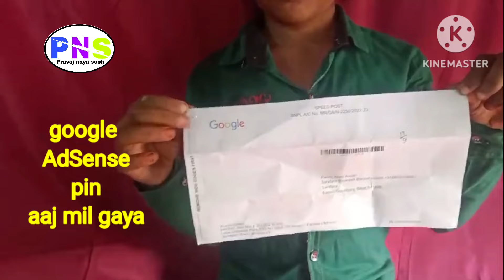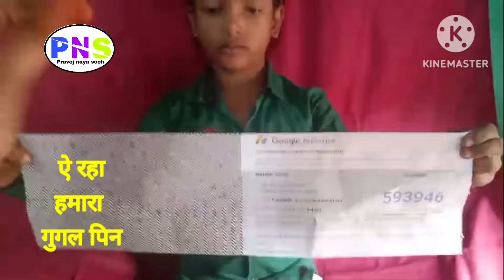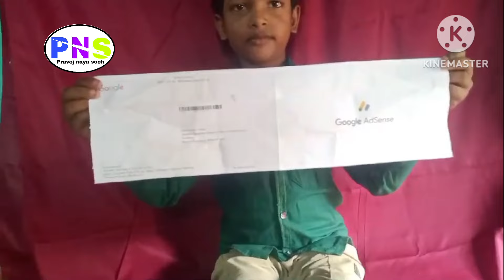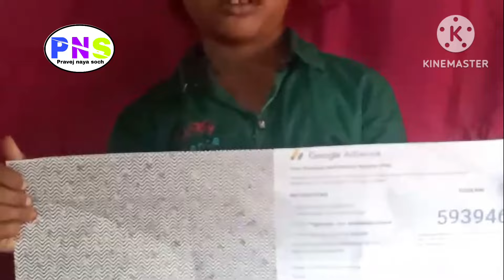I Finally Got My Google Adsense Pin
Google Adsense Pin Aa Hi Gaya || ab ayega paisa🤑|| My youtube earning reveal 💸🤑| pravej naya soch

Chanel -@pravejansari6578
Video shoot - Israel road department company
director - pravej ansari

follow my fecebook acount

                description
ईस विडियो में गुगल ऐडसेंस हमारे घर आज आया ऊसी को देखाया गया है तो विडियो पुरा देखीए फिर समझ में आऐगा  और हमारे चैनल को सबसकाराईब और फलों किजिए धन्यवाद

AdSense Pin Verify Kaise Karte Hai

Cover Topic:

google adsense pin verify kaise kare how to apply for adsense pin google adsense pin kab aata hai
adsense pin kitne din me aata hai google adsense pin verification 2024 how to verify google adsense pin adsense pin verification 2024
how to verify address in adsense adsense pin verify
adsense pin verify from mobile

Your question

Google AdSense
Gareeb M_S Gaming ka Google AdSense pin